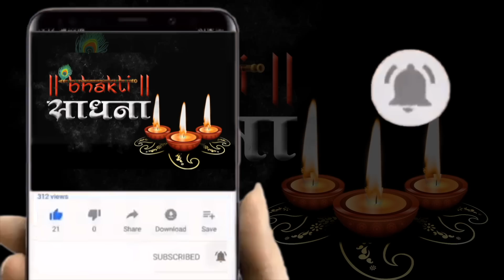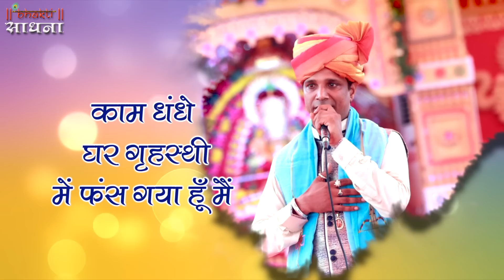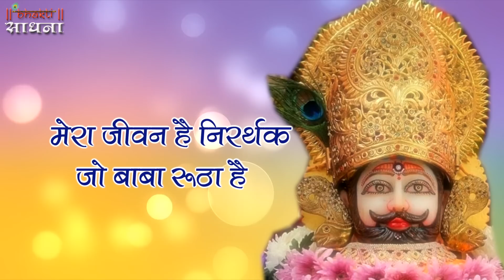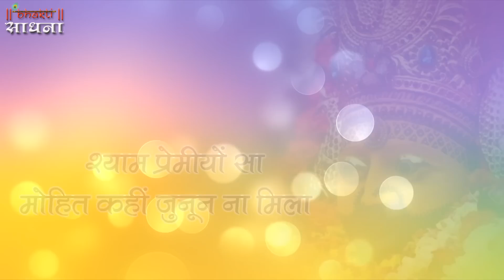Khatu Jaana To Batana Mujhe Bhi Chalna Hai | Sanjay Soni | Khatu Shyam Bhajan 2025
🙏बाबा श्याम के सभी प्रेमी जो भी यह भजन देख रहे है जो भी खाटू गया है एक बार बाबा श्याम की जयकार लगाए कमेंट बॉक्स में जरूर लिखे बोल हारे के सहारे की .जय⛳

Song: Khatu Jana To Batana Mujhe Bhi Chalna Hai
Singer: Sanjay Soni ( 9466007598, 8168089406)
Lyricist: Mohit Sai
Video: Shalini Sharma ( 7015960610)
Category: Hindi Devotional (Shyam Bhajan)
Producers:  Bhakti Sadhna Team
Label:  Bhakti Sadhna

Bhajan Lyrics
खाटू जाना तो बताना मुझे भी चलना है
मेरे मालिक मेरे दाता से मुझको मिलना है

काम धंधे घर गृहस्थी में फंस गया हूँ मै
मोह माया के दलदल मे धंस गया हूँ
जिंदगी के सभी झमेलों से  निकलना है

आना जाना मेरा खाटू मे जबसे छूटा है
मेरा जीवन है निरर्थक जो बाबा रूठा है
थक चूका हूँ मे लड़खड़ा के अब सम्भलना है

देश दुनिया मे घूम आया मग़र सुकून ना मिला
श्याम प्रेमीयो सा मोहित कही जुनून  ना मिला
खाटू जा के मुझे गलियों मे फिर टहलना हैं
End

A Big Thanks To All Of Our Fans Out There Big And Small!